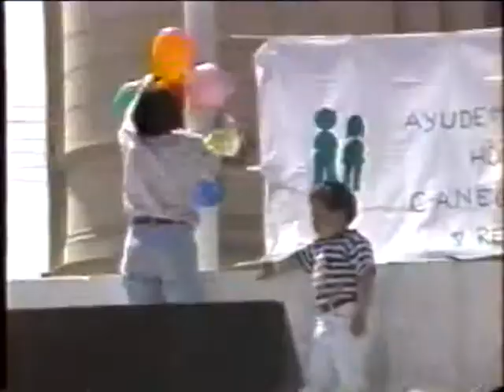Plaza del pueblo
En la plaza del pueblo, lado Parque Italia, en av. Pedro Montt una colaboración... mes de septiembre...